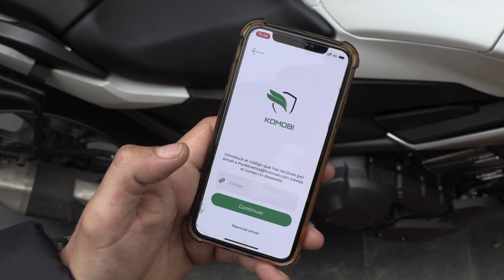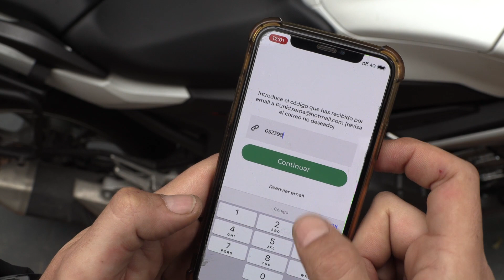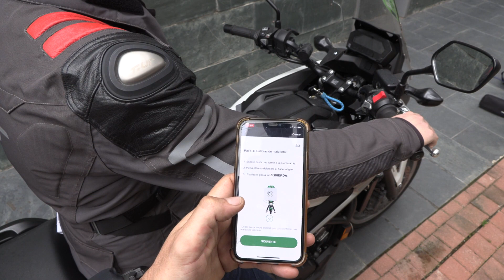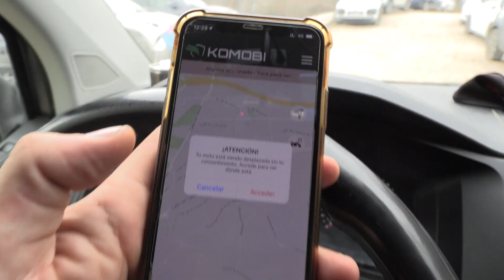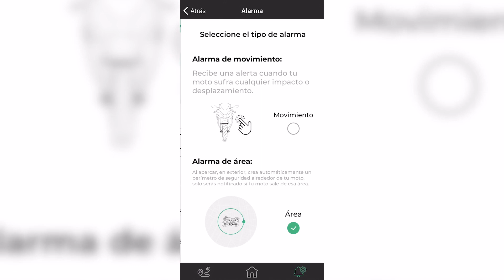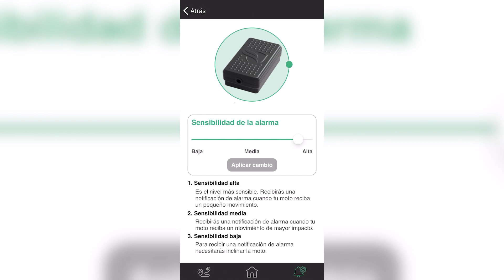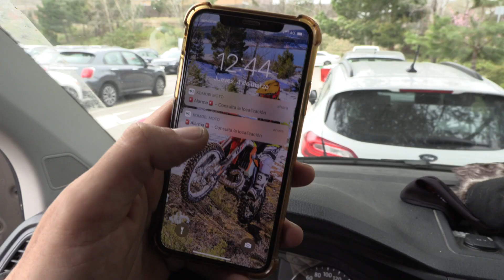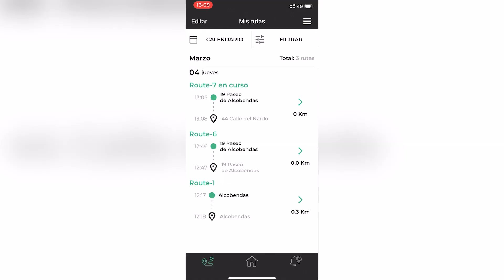Conoce Komobi: El localizador GPS para motos de moda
Komobi ha llegado al mercado para acabar con el robo de motos en nuestro país. Y Moto1Pro no queríamos dejar pasar la oportunidad de probarlo.

En este reportaje te lo contamos todo. Desde su instalación, sus tipos de alarmas, su funcionamiento, su telemetría... Descubre de primera mano, junto con nuestros compañeros Pipe Hinojosa y Chema Calleja, todos los beneficios que nos ofrece este revolucionario invento.

Para más información no dudes en visitar la web de Komobi